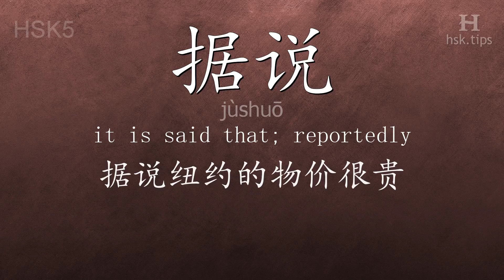Chinese HSK 5 vocabulary 据说 (jùshuō), ex.1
In this video the chinese character is from HSK level 5. And it is "据说", pinyin: "jùshuō", which means "it is said that; reportedly".
Listen to native mandarin speakers saying "据说" and the example: "据说纽约的物价很贵。", it means "It is said that prices in New York are very expensive."